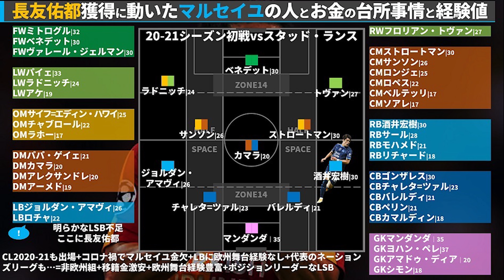【マルセイユ長友佑都誕生！】獲得理由とマルセイユの台所事情～酒井宏樹との日本代表コンビだ！～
あなたのサッカー脳をアップデート！
MILKサッカーアカデミーです＊

最前列受講生：井上マー @inouemah/@inouemah_games

Ghost of Tsushima/龍が如く7/FIFA20/ウイイレ2020/ウイイレアプリ
ドラクエ11/あつ森/フォートナイト/APEX…

大喜利/ミルアカ横丁/ラブプラス…

キュン学部/ライフワーク学部/Jリーグ雑談/作業雑談…

●　ミルアカ2020（2年目）コンテンツ　●
　2020年はリモート・過密日程の関係上、週末の試合のレビューをお送りしています！

🎥曜日別コンテンツ（基本）
月曜朝：データベース・世代別代表関連
月曜夜：ミルアカマンデーライブ/週末試合のレビュー
火曜朝：データベース・海外関連
火曜夜：ミルアカライブスカウティング！/ミッドウィークのプレビュー
水曜朝：データベース・Jリーグ関連
水曜夜：-
木曜朝：戦術解析・ニュース
木曜夜：ミルアカライブレビュー/ミッドウィークのレビュー
金曜朝：データベース・データ関連
金曜夜：ミルアカライブデータスカウティング！/週末のプレビュー
土曜朝：データベース・海外関連
土曜夜：-（時々アフターゲームトーク）
日曜朝：まとめ関連・ニュース関連
日曜夜：-

●　ミルアカ各種シリーズ再生リスト　●
📊2019Jリーグ通信簿シリーズ

など！順次追加中＊